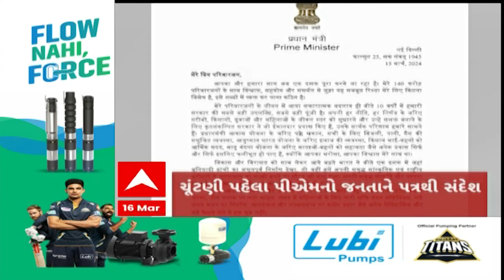ABP Asmita News Headlines | સવારના 8 વાગ્યા સુધીની TOP Headlines | 8 AM 16 March 2024